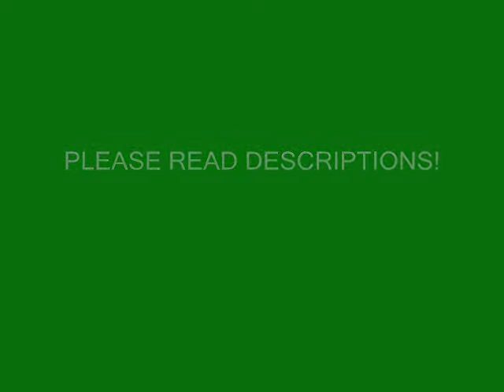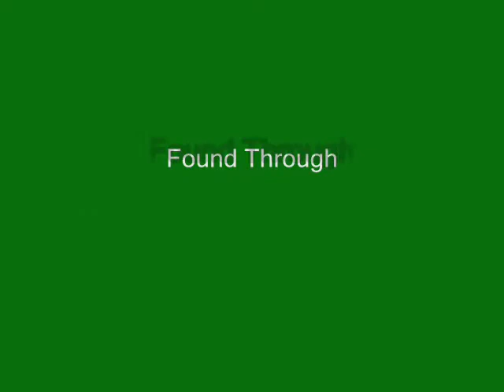trailer Tiger woods PGA TOUR 14 DEMO